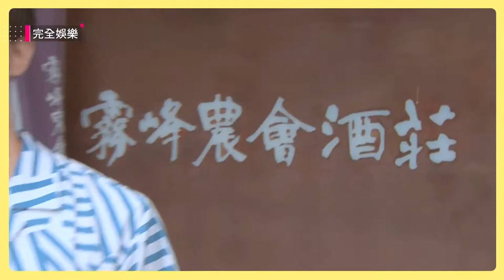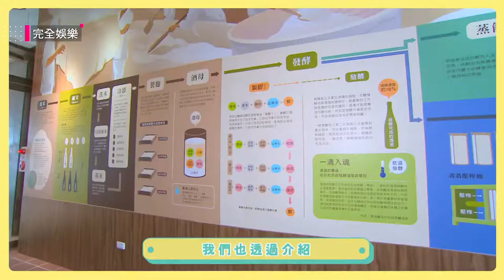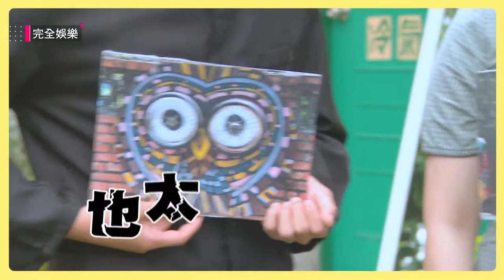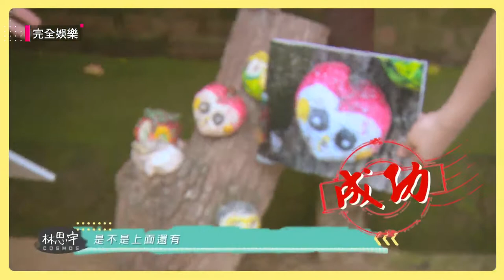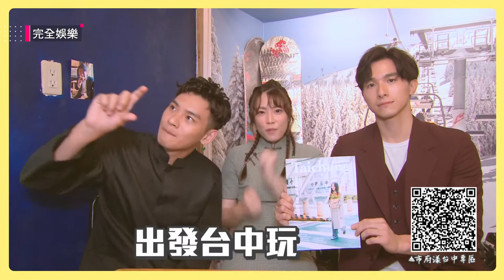[ENG SUB CC] Newshowbiz - Exploring Taichung with Thomas Chang and Wilson Liu (Asparagus CP)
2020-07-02